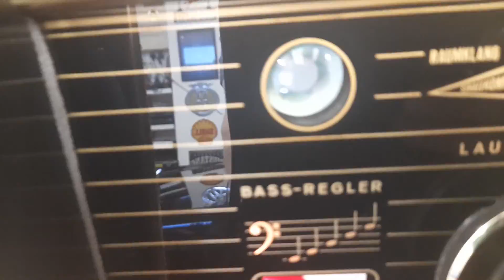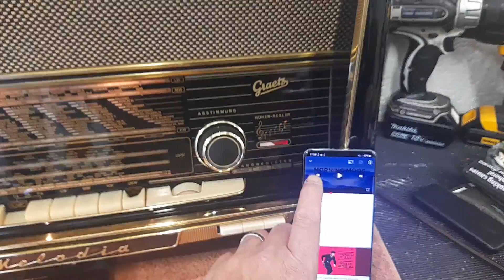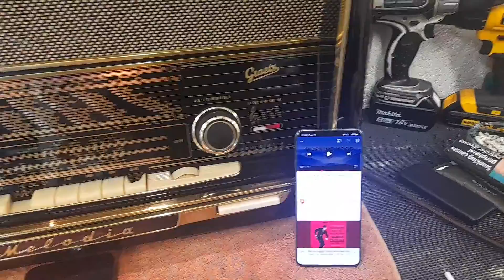1956 Graetz Melodia 419 "Black Betty"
1956 Graetz Melodia 419 "Black Betty".

Bought off eBay for the princely sum of £20 non working, grille cloth ripped and trim and the cabinet was a complete mess and falling apart with missing veneer.

Cabinet repaired, stripped, sealed and primed. then covered with Glasurit Ford Raven Black base coat and Novol Spectral 2k clear coat applied wet on wet.Flatted with 3000 grit and machine polished with Farécla compound. The shine is a mile deep and the finish is flawless.

I probably couldve sourced the original grille cloth from the very talented lady in Holland but as I had changed the colour/finish of the cabinet it gave me poetic licence and I sourced a grille cloth of black and gold weave that I thought subtly compliments the finish of the cabinets and ties it in with the brass trim.

Brass trim also was polished and then clearcoated because I'm too busy (lazy) to routinely polish off any accumulated tarnish.

Still hunting for replacement push buttons but hoping to get some originals (Edit: got them now and fitted, appearance is not as it should be).

Recapped and resistors changed but filthy corroded power contacts proved to be the reason why it would not work.

At this point I should thank Manuel Caldiera and his Electronics Old & New channel on YouTube.  I'm an ex car painter (developed severe allergies to isocyanates) and have been a lorry driver for a few decades now. I stumbled upon his YouTube channel when parked up one night and he got me hooked on these 50s and early 60s German valve radios.
His restoration videos explain clearly enough for this idiot to grasp a lot of information on the wrong and right way to restore these. I cannot thank him enough for sharing his knowledge.

The video doesn't do the sound or the finish justice.

I'd like to say this was an easy restoration actually I'd love to say that ... it wasn't it was a nightmare because I have very limited electronics knowledge and just watch Manuels YouTube videos for hours. The electronics wouldn't play ball for a long time and my lack of talent still cannot get the AM bands to work but FM is glorious. However, I mostly listen via Bluetooth as there's not much on FM that appeals to me and AM are virtually extinct.

I will revisit this as my knowledge improves and hopefully cure the missing AM and then use a pantry transmitter but for now it does all I need it for and does it well.

The Graetz now has pride of place on the dresser in our dining room and is used frequently.